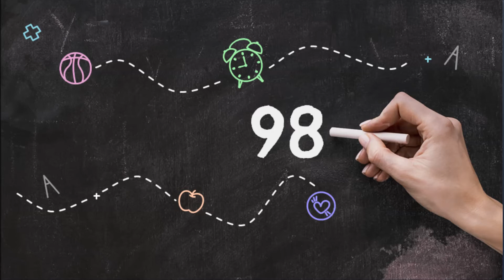LA FAMILIA DEL 9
Conteo y reconocimiento de los números del 90 al 99